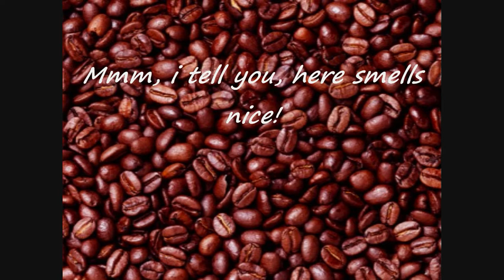Speed draw with Coffee - The Coffee Lady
What a wonderful thing you can create, just with a hilarious thing from the kitchen. lol.